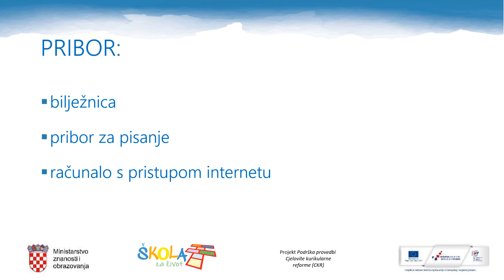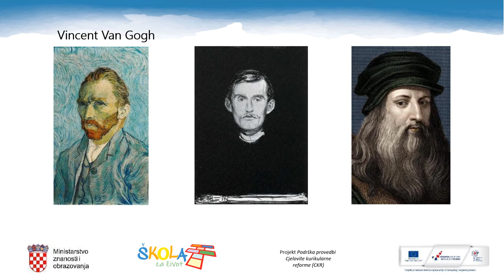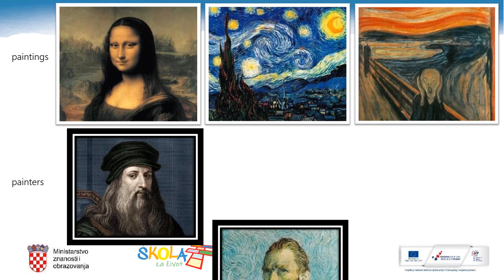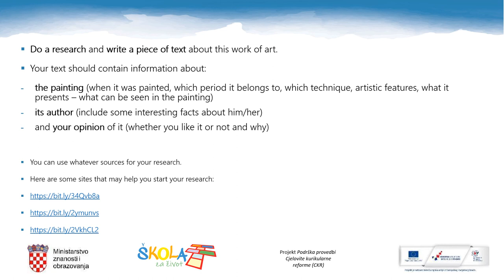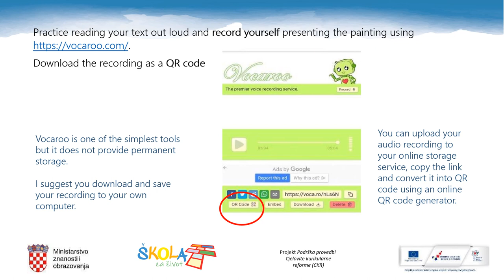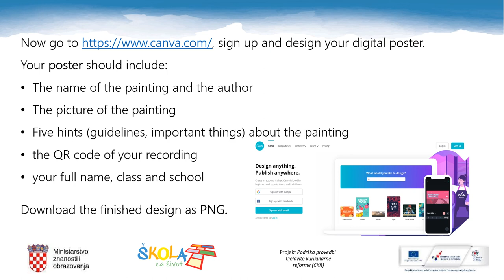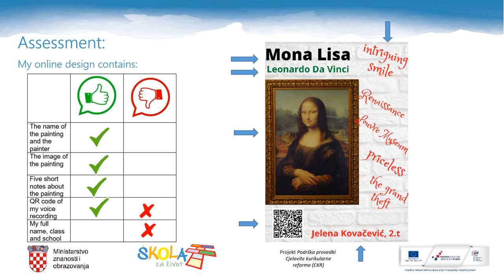Engleski jezik 2. r SŠ - Art: masterpieces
Autor: Jelena Kovačević